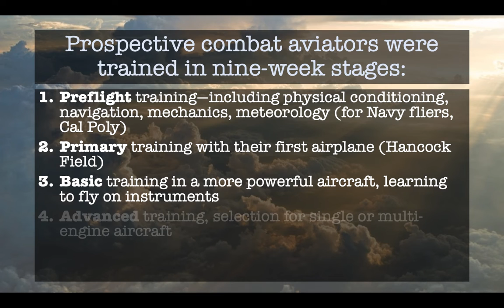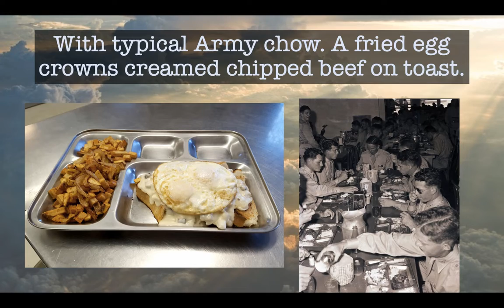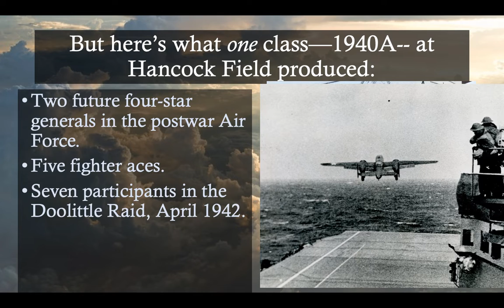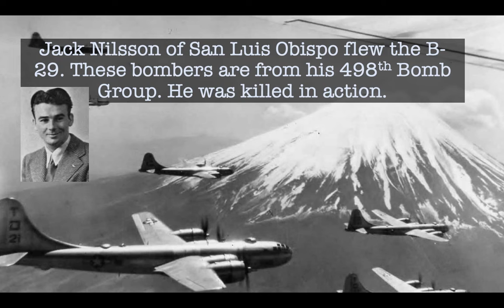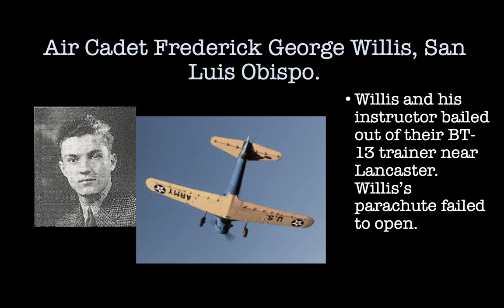The Aviators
The citizens of Arroyo Grande, California, would've grown accustomed to airplanes overhead during World War II, with nearby Hancock Field and its Stearman Kaydets and the far-hotter airplane, the P-38 Lightning, based at the Santa Maria Army Airfield. The little farm town and the surrounding county also saw the sacrifice of eighteen young fliers during the war.